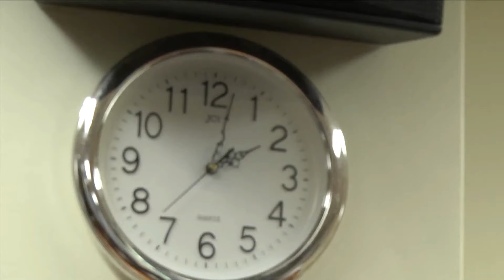職訓 微電影 生存遊戲 Vocational training, Micro Film : The Asshole Survival Guide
工作職責
編劇 / 梁玄、高美瑤
導演 / 鄭至揚
攝影 / 戴世平
剪輯 / 許俊文、徐明旗、雲宇呈
場務 / 梁玄、邱妤婷、高美瑤